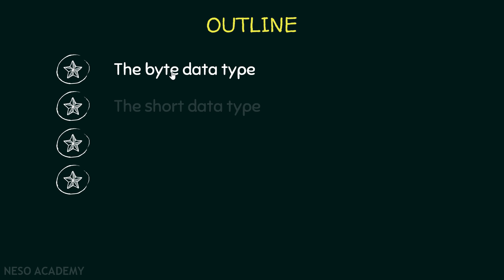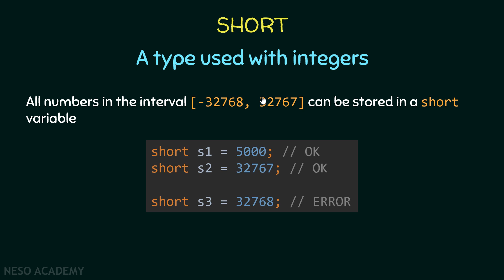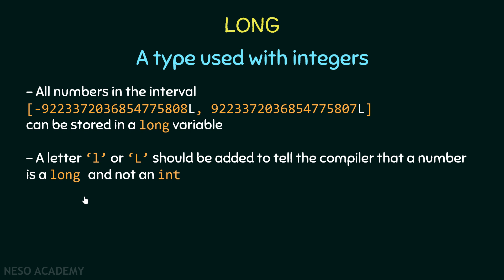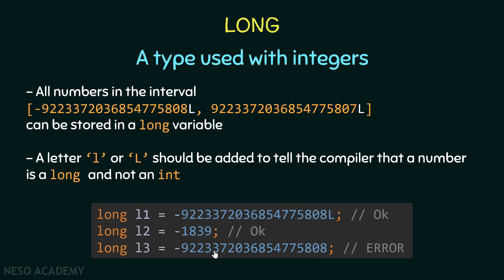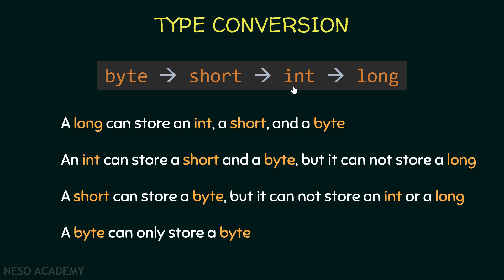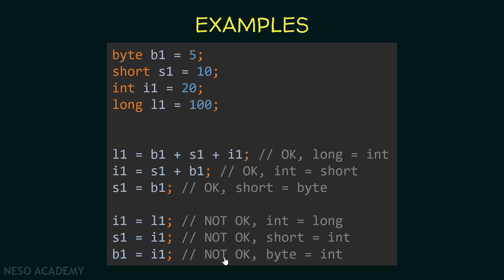The byte, short, and long Data Types in Java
Java Programming: The byte, short, and long Data Types in Java Programming
Topics discussed:
1. The byte data type in Java.
2. The short data type in Java.
3. The long data type in Java.
4. Type conversion in Java.